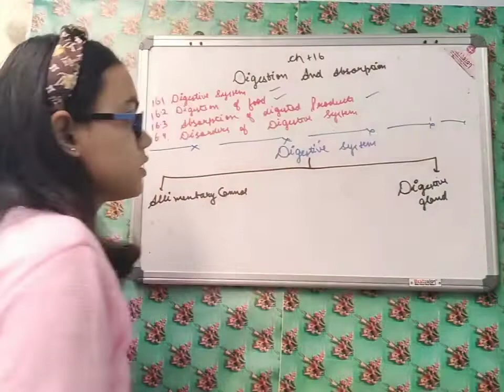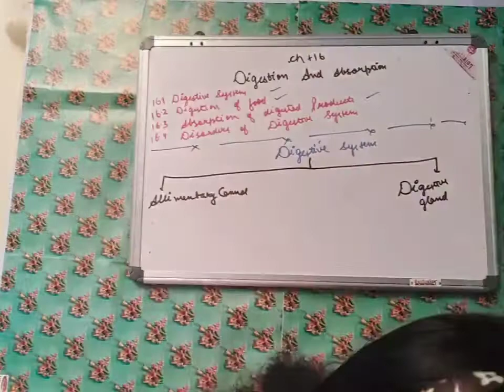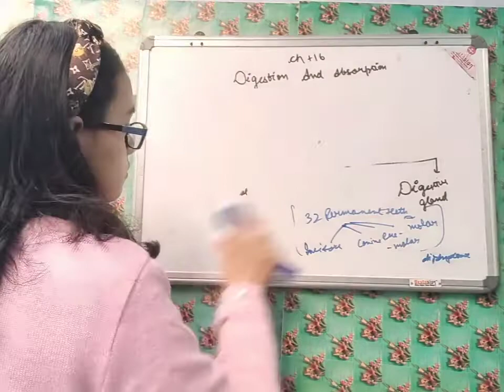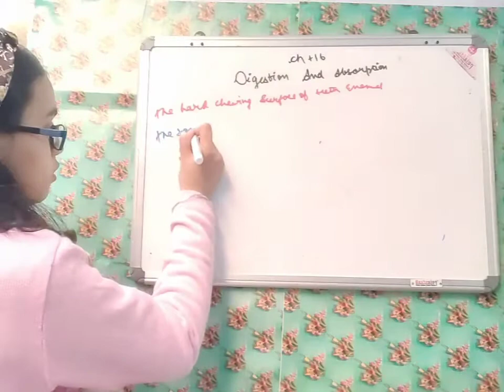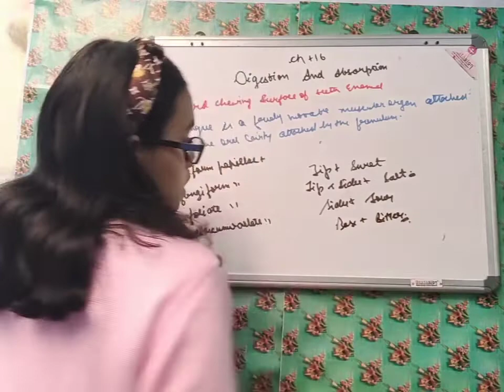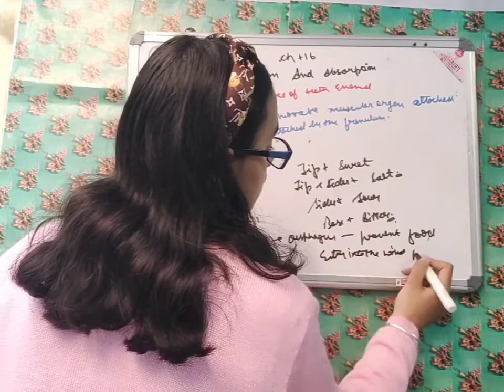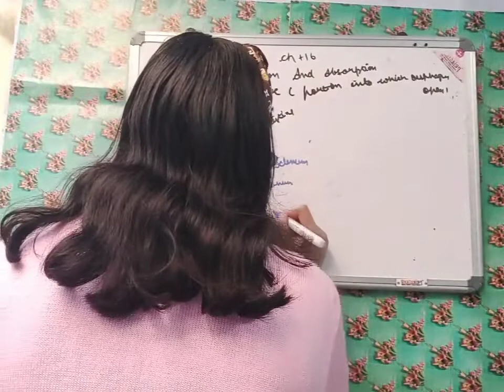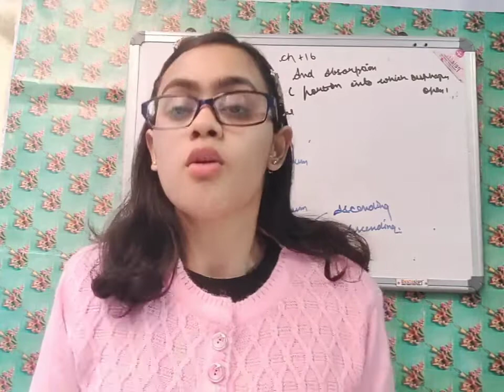Class 11th Chapter no.16 Digestion and Absorption Part 1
in this video we study about the digestive system of human

Please complete my 120 subscribers if you will complete my 120 subscribers i will be very grateful to you